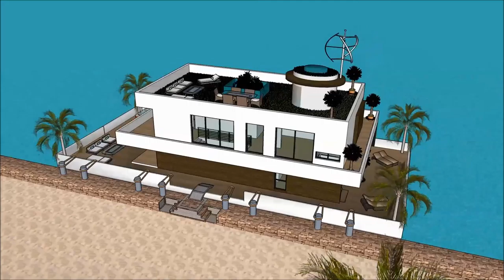Luxury mansion in Suzhou China tour floats on the River Thames in China Shanghai getaway from the ci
The floating house villa houseboatzania launching an innovative high-end luxury yacht floating house villa mansion home design potentially as a display of exhibition of the Luxury mansion in Suzhou China tour floats on the River Thames in China Shanghai getaway from the ci.

The collection of the Floating house villa houseboatzania concept of Luxury mansion in Suzhou China tour floats on the River Thames in China Shanghai getaway from the ci consists of high luxury and architectural art pieces in minimalism combined with living on the waterfront of the harbour.

The floating house villa mansion yacht design has the basis to sustain living with high standards and contemporary structural design - Luxury mansion in Suzhou China tour floats on the River Thames in China Shanghai getaway from the ci with numerous of prospects for excessive living and celebrating the desire of life worldwide: